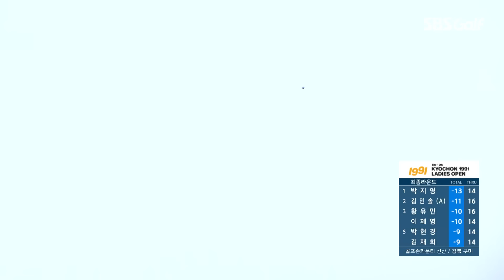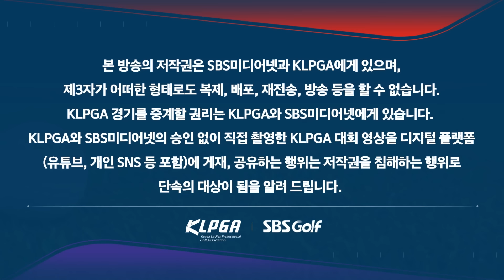[2024 KLPGA] 역전의 명수 박지영, 가장 먼저 2승 선착.. 통산 9승 달성, 압도적 기량 과시! 더 세지는 박지영 주요장면｜교촌 레이디스 FR